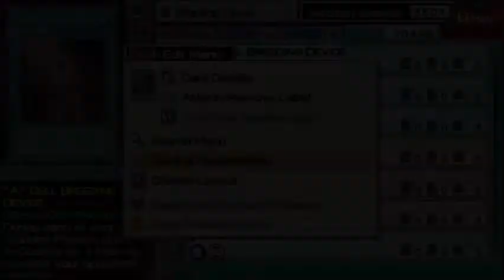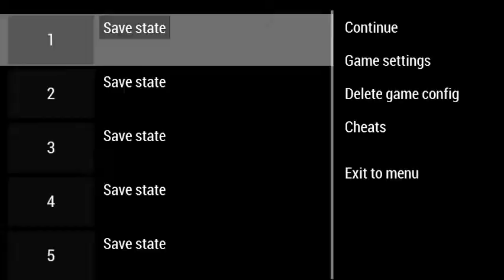Yu-Gi-Oh! GX Tag Force 3 | Algunos trucos/cheats (CWCheat/PPSSPP)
Aquí les dejo algunos trucos para Yu-Gi-Oh! Tag Force 3 [EU/JP].
Si algún truco no les funciona me comentan y les ayudo :)

Actualizado (17/01/2022).

Si alguien quiere un cheat para otro juego de psp, me pueden contactar por discord y yo les ayudo. Usuario: Franco#0106 (ralphjv) / ID: 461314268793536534